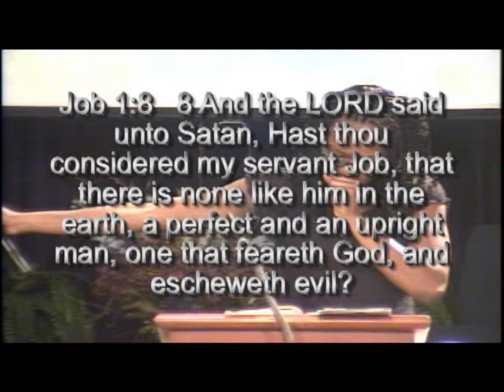Min-Mess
A. Frett